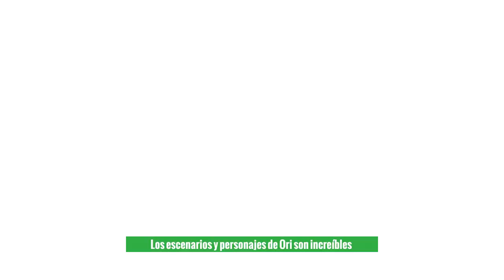Reseña: Ori and the Blind Forest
Hay juegos que sorprenden por sus extraordinarios gráficos, otros que te atrapan por la apasionante historia que narran y otros por lo bien hechos que están, sin embargo, Ori and the Blind Forest, desarrollado por Moon Studios, apantalla por todos estos motivos y un poquito más.

Este título resulta bastante interesante por la manera en la que te va atrapando y por cómo hay que ir consiguiendo nuevas habilidades para, a su vez, ir superando los obstáculos que cada camino representa.

Algo que sí te tenemos que anticipar antes de que te pongas a jugar Ori and the Blind Forest es que debes de estar preparado para la frustración y para estar tomando decisiones importantes con respecto a tu desarrollo en el juego todo el tiempo.

Ori and the blin forest ya está disponible de manera exclusiva para Xbox One.